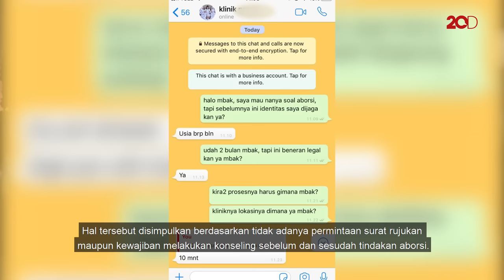Demi Orang Tua, 2 Kali Kugugurkan Janinku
Aborsi seringkali dipilih sebagai jalan keluar menyelesaikan masalah kehamilan tidak diinginkan. Meski terancam merenggut nyawa, beberapa orang tak ragu melakukannya bahkan lebih dari satu kali.